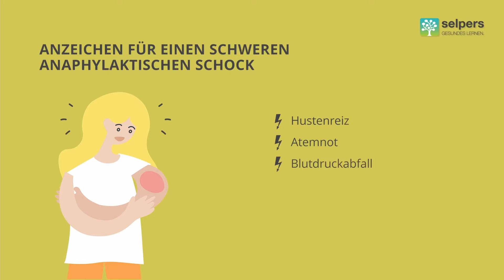Anaphylaktischer Schock | Das sind Anzeichen und Symptome! (Ärztin informiert)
Achten Sie auf die ersten Anzeichen eines anaphylaktischen Schocks. Es ist wichtig, dass Sie diese als AllergikerIn oder Angehörige/r gleich erkennen und einordnen können.

OÄ Dr.in Barbara Ernst, Fachärztin für Dermatologie und Venerologie, beantwortet im Video "Anaphylaktischer Schock | Das sind Anzeichen und Symptome! " folgende Fragen:

00:00 ► Was sind die Anzeichen für einen beginnenden anaphylaktischen Schock?
01:03 ► Was sind die Anzeichen für einen schweren anaphylaktischen Schock?
01:47 ► Wie lange kann es dauern, bis die Symptome auftreten?